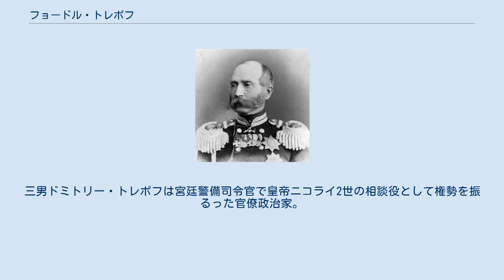フョードル・トレポフ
フョードル・トレポフ フョードル・フョードロヴィッチ・トレポフ（Федор Федорович Трепов、Fyodor Fyodorovich Trepov 、1812年 - 1889年）は、帝政ロシアの軍人、官僚政治家。
 1831年にポーランド反乱の鎮圧から軍歴を開始する。
キエフ憲兵隊騎兵司令官を経て、1863年から1864年にかけて起きたポーランドの反乱の鎮圧ぶりで有名になった。
1866年にはドミトリー・カラコーゾフによる皇帝アレクサンドル2世暗殺未遂事件（カラコーゾフ事件）を経て、ペテルブルク警視庁長官に任命された。
トレポフは、ペテルブルクの治安維持と政治犯の逮捕に辣腕を振るった。
1867年に警視副総監を経て、1873年にペテルブルク特別市長官（市長）に任命される。
1877年7月に監獄を視察中、政治犯のアレクセイ・ボゴリューボフに対し、自分への脱帽を拒否されたことへの報復として鞭刑とした。
1878年にはこの事件に憤激したヴェーラ・ザスーリチによって狙撃され、負傷する。
暗殺未遂事件後は騎兵大将に列せられ、引退した。
 長男フョードル・フョードロヴィッチ・トレポフ（同姓同名）は、軍人で日露戦争では衛生部隊司令官を務めた。
二男ウラジーミル・トレポフは、国家評議会議員。
三男ドミトリー・トレポフは宮廷警備司令官で皇帝ニコライ2世の相談役として権勢を振るった官僚政治家。
末子アレクサンドル・トレポフは、帝政末期に首相を務めた。